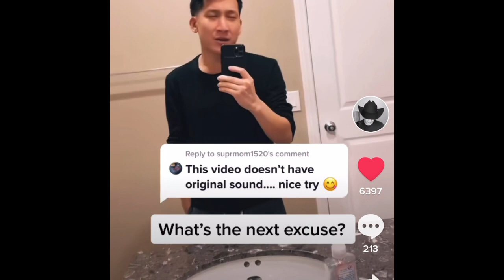May 6, 2021